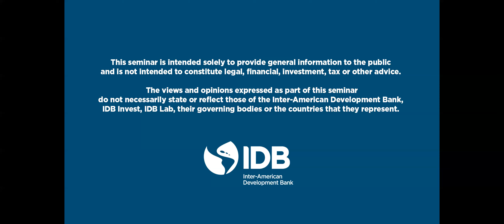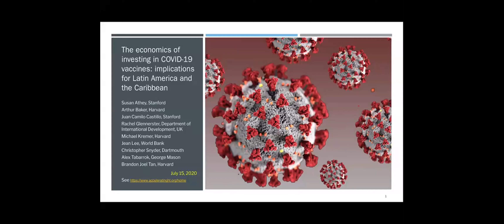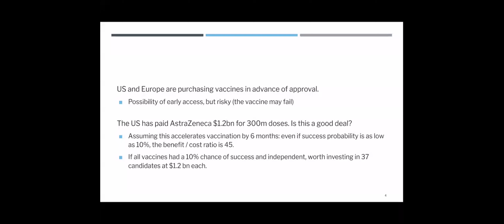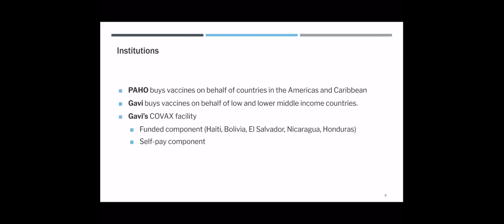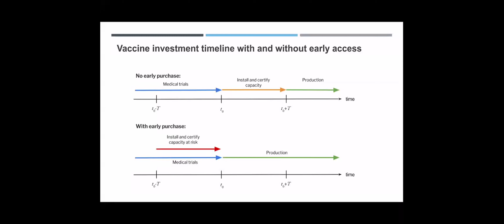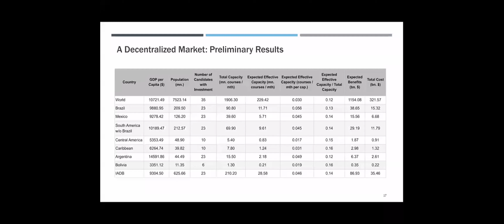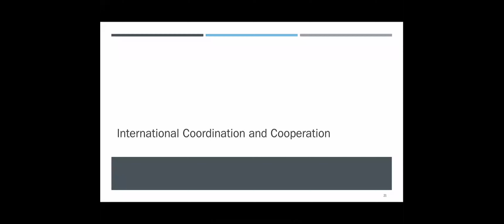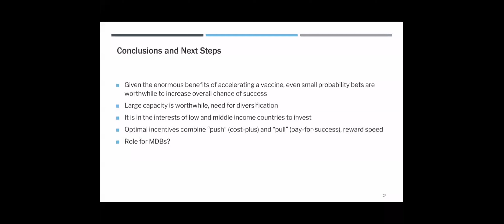An Investment Strategy for a COVID 19 Vaccine in Latin America and the Caribbean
Vaccines will be pivotal to address the challenges created by the COVID-19 virus. Designing an effective strategy to guarantee access to all can be challenging even in normal times. In the current crisis, accelerating the development and distribution of health technologies require substantial innovative and creative ways.

Prof. Michael Kremer together with a multidisciplinary team from AcceleratingHT will be joining us to share with policy makers from the Latin American and Caribbean region, the different investment strategies countries could set in place to efficiently access COVID-19 vaccines when available. Prof. Kremer, is the Gates Professor of Developing Societies in the Department of Economics at Harvard University. He is the 2019 co-recipient of the Nobel Memorial Prize in Economics.

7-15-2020